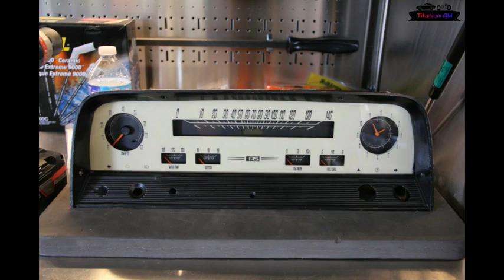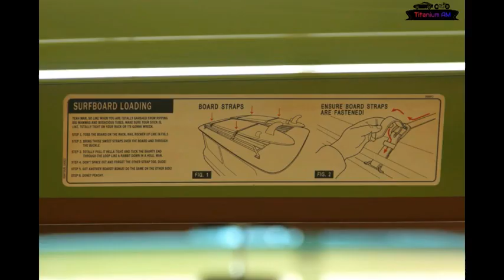1966 Chevy Suburban Restoration Project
1966 Chevy Suburban Restoration Project

Project Made By : Roadster Shop
Address:28775 N. Rte 83 Mundelein, IL 60060